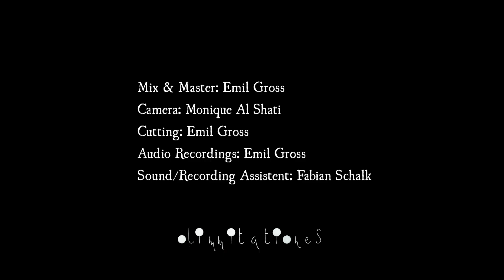Chanda Rule & Martin Reiter - Improvisation #1 - live Feb 2024